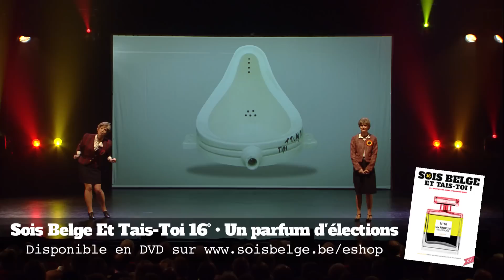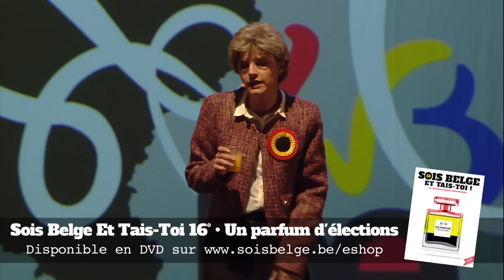SBETT 2014 La Belgique Pour Les Nuls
Sois Belge Et Tais-toi 2014 : La Belgique Pour Les Nuls